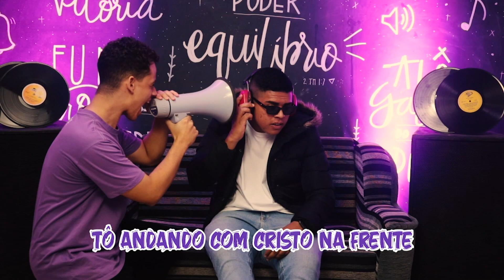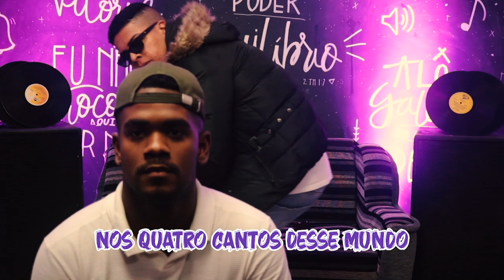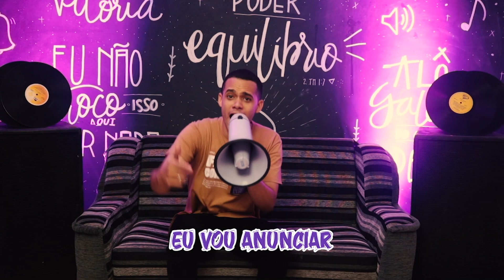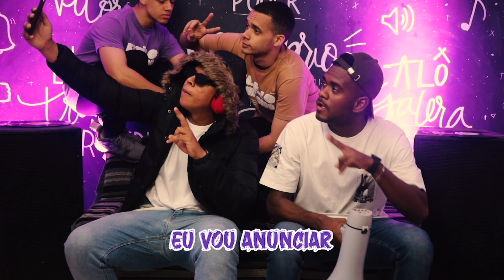EU VOU ANUNCIAR -VISUALIZER- DEPAD Records, albert, al, James Santos, Mateus Potratz, Herbert Góes